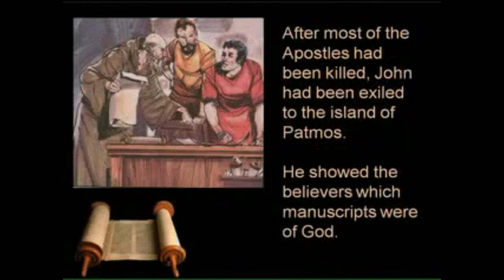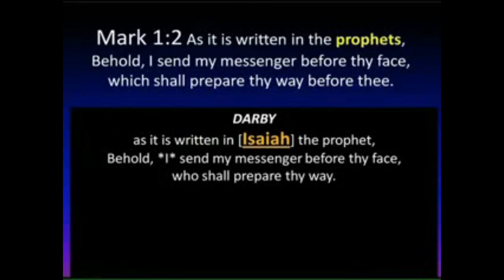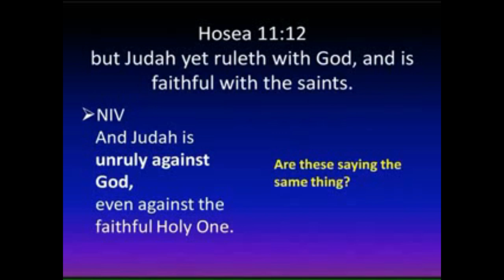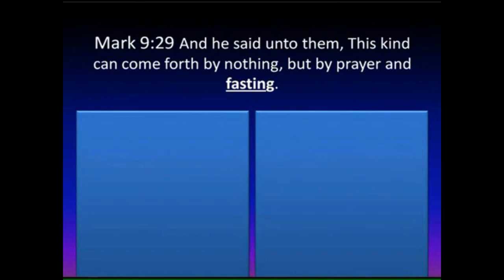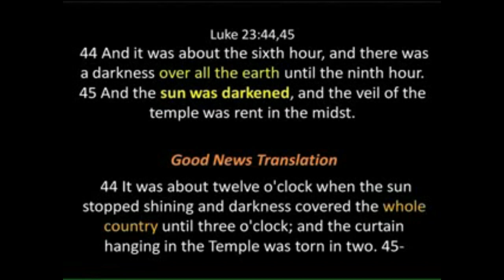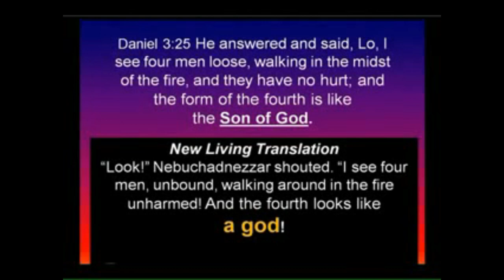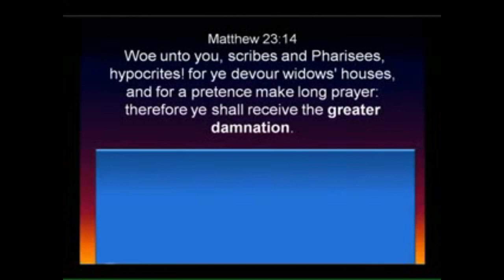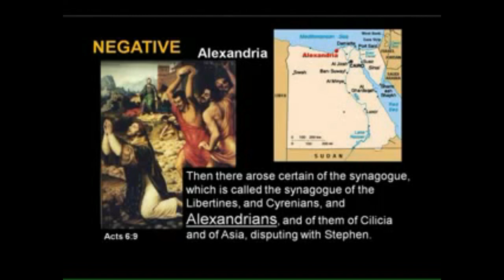Two Lines of Manuscripts part 1-15, by 33rdbook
A Brother in Christ goes through the different readings from the KJV verse all other Bible versions.  Want to share this and add it to my Bible version issue list.